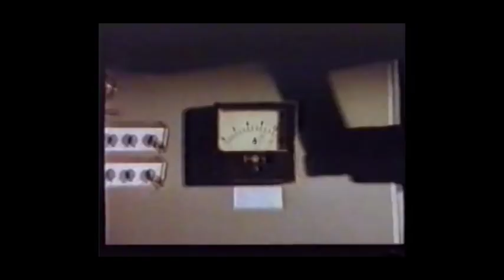Demont I Want your Body Single.avi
I Want your body Single  from the DeMont Album Body Language